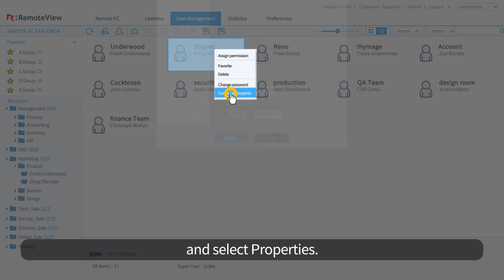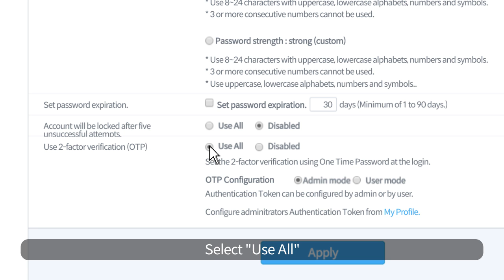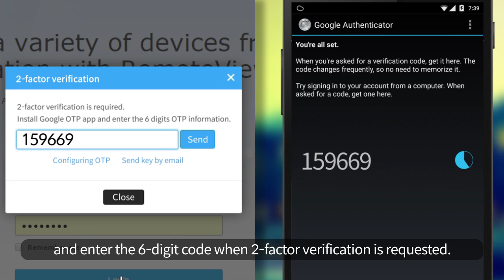Using Google OTP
We're serious about security- that's why we added Google OTP as an extra layer of security. For more information about RemoteView and Google OTP, please